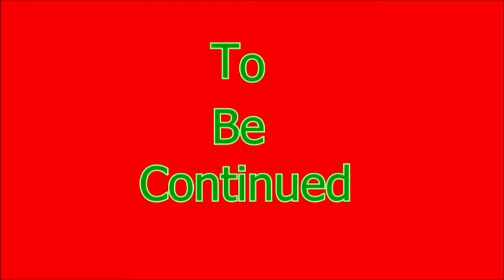Castlevania 64 Episode 8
Family Friendly Gaming is pleased to share this game play video for Castlevania 64. WARNING THIRTEEN and OLDER ONLY!!